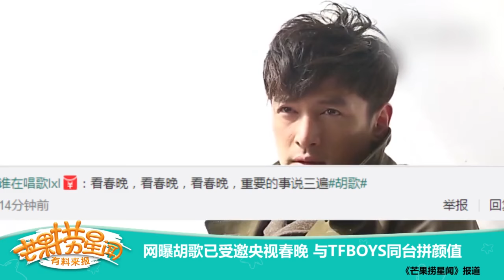《芒果捞星闻》 Mango Star News：网曝胡歌已受邀央视春晚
本期精彩 - 网曝胡歌已受邀央视春晚